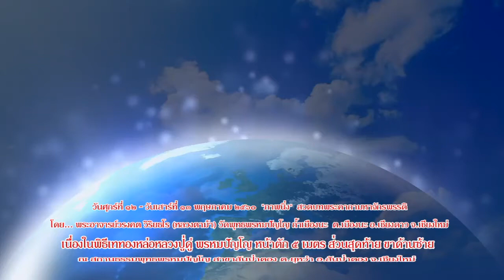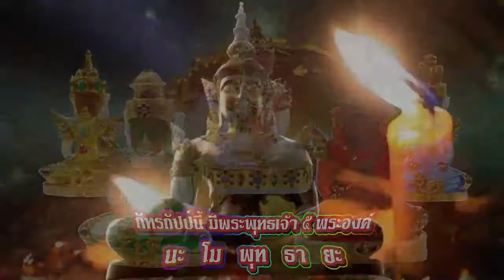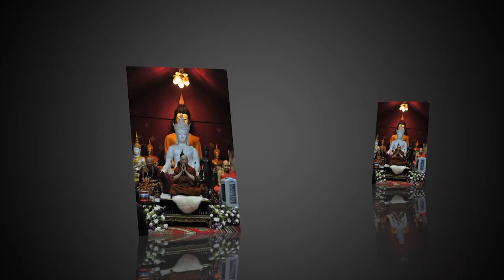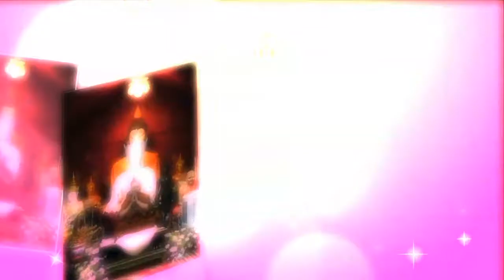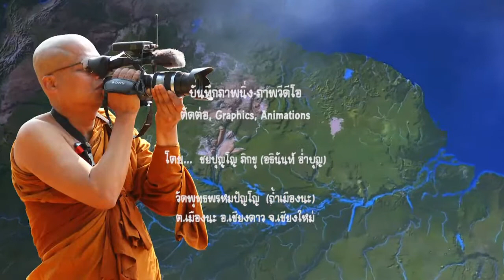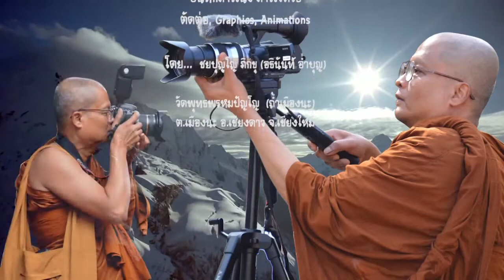25600513เสาร์ ภาพนิ่ง สวดจักรพรรดิ ที่สถานธรรมพุทธพรหมปัญโญ สาขาสันป่าตอง เชียงใหม่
"ภาพนิ่ง" พระอาจารย์วรงคต วิริยธโร (หลวงตาม้า) วัดพุทธพรหมปัญโญ ถ้ำเมืองนะ ต.เมืองนะ อ.เชียงดาว จ.เชียงใหม่ นำสวดบทพระคาถามหาจักรพรรดิ  เนื่องในพิธีเททองหล่อหลวงปู่ดู่ พรหมปัญโญ หน้าตัก 5 เมตร ส่วนสุดท้ายที่ 6 ขาด้านซ้าย ณ สถานธรรมพุทธพรหมปัญโญ สาขาสันป่าตอง ต.ยุหว่า อ.สันป่าตอง จ.เชียงใหม่  เมื่อวันศุกร์ที่ 12 และ วันเสาร์ที่ 13 พฤษภาคม 2560

เพื่อน้อมถวายแด่พระรัตนตรัย, หลวงปู่ทวด เหยียบน้ำทะเลจืด, หลวงปู่ดู่ พรหมปัญโญ, พระอาจารย์วรงคต วิริยธโร (หลวงตาม้า), พร้อมทั้งพ่อแม่ครูบาอาจารย์ อีกทั้ง ภพภูมิผู้ที่กี่ยวข้องเกี่ยวเนื่องกันทั้งในอดีต ปัจจุบัน และ ในอนาคต และ มอบกุศลผลบุญทั้งหมดทั้งมวลนี้แผ่กระจายส่งไปให้ทั่วทั้งสามแดนโลกธาตุ และเจ้ากรรมนายเวรของข้าพเจ้าทั้งในอดีชาติ ปัจจุบันชาติ อีกทั้ง ส่งแผ่ไปยังเจ้ากรรมนายเวรของเพื่อนๆ สรรพสัตว์ทั้งหลายทั้งในอดีตชาติ ปัจจุบันชาติในจักรวาลนี้ด้วยเทอญฯ สาธุ สาธุ สาธุ